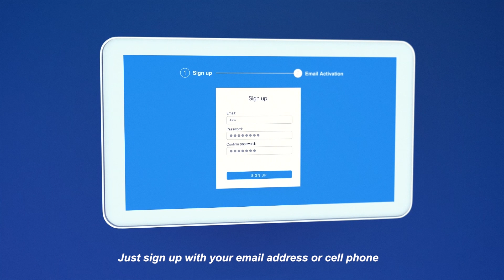KuCoin Overview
Launched in September 2017, KuCoin is a top 5 cryptocurrency exchange for numerous digital assets and cryptocurrencies. Our crypto exchange offers low fees, fast transactions, and great support.

You can check cryptocurrency prices 24/7 with ease and involve yourself in online coin trading on all the top cryptocurrency markets.

Buy and sell cryptocurrency with a few clicks, sign up to KuCoin today